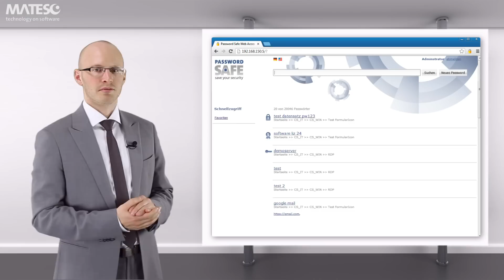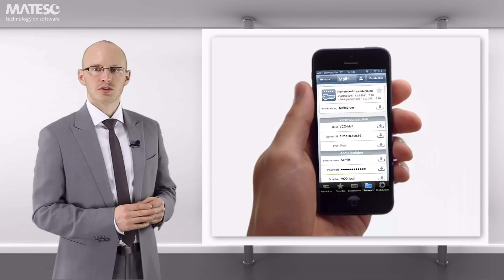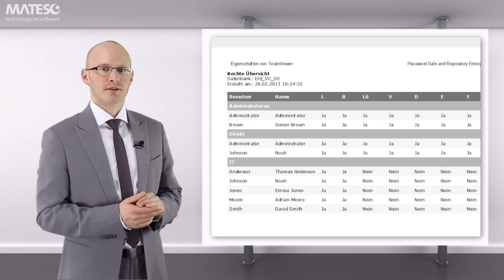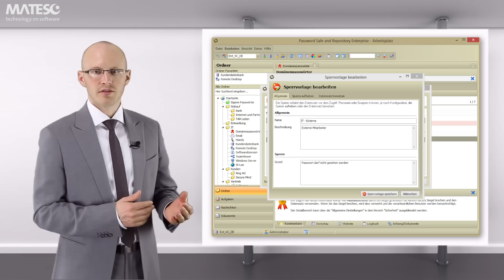Password Safe Version 7 Client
Das Video gibt eine kleine Vorschau auf die neuen Features des Password Safe and Repository Web Access, Apps, Clients in der Version 7.